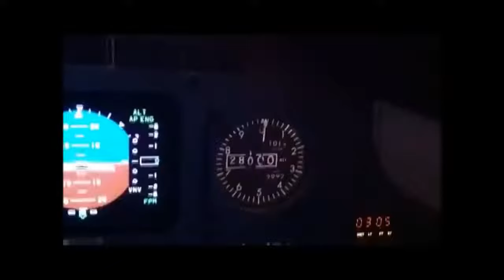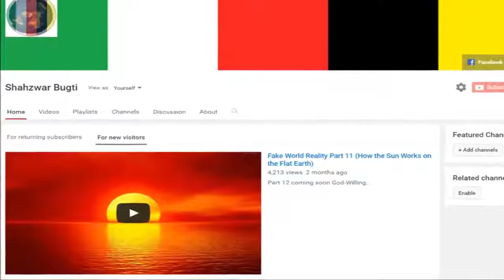I witnessed the Plane flying THROUGH the Sun.